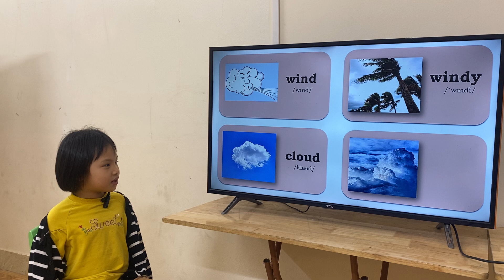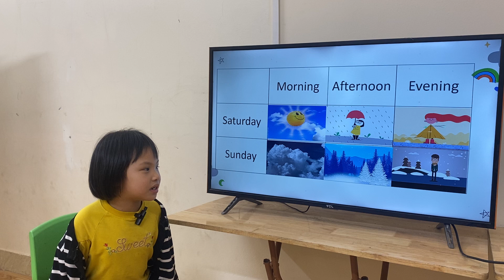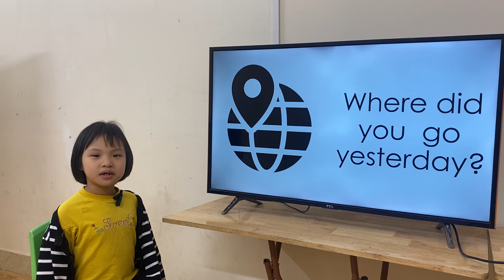K185_GRM_UNIT10_ELSA